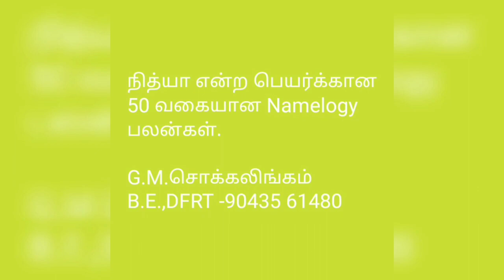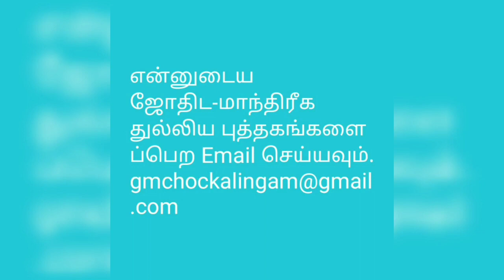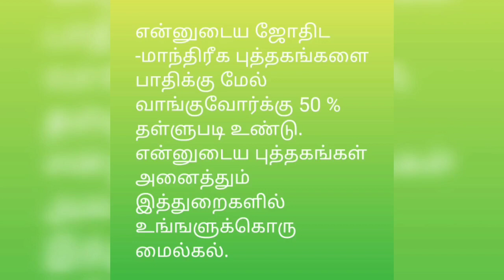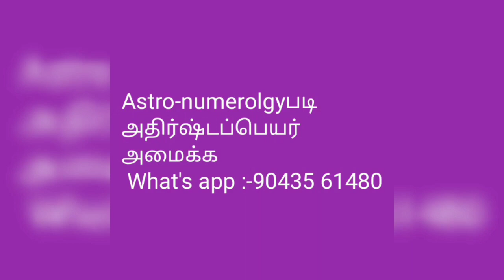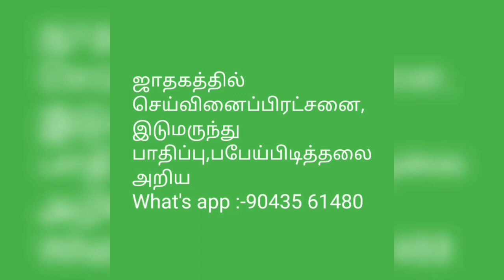நித்யா என்ற பெயர்க்கான 50 வகையான Namelogy பலன்கள்